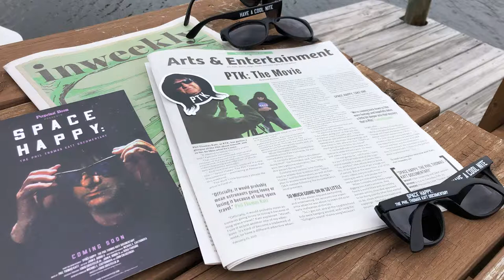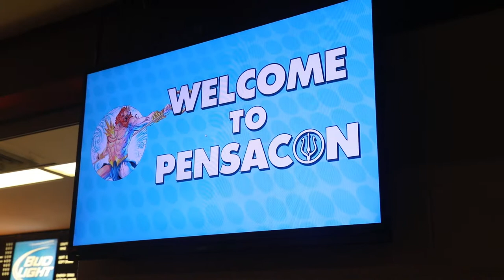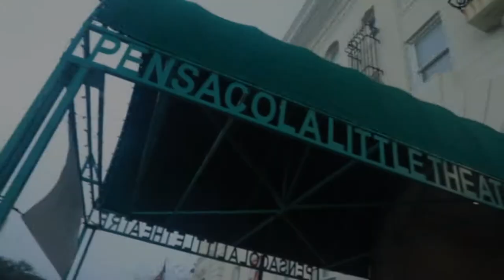Little Wings - Little Wings (Mark Gormley Cover)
The Uncharted Zone (UZ-TV) is a weekly public-access television music show hosted by the eccentric Phil Thomas Katt (PTK). The channel plays original and cover videos by local artists in the Pensacola, Florida area and beyond. Phil Thomas Katt and his crew of quirky collaborators have been making lo-fi music for decades.

UZ-TV rose to prominence in 2009 after several Mark Gormley and Phil Thomas Katt music videos were uploaded to YouTube and went viral. The phenomenon still lives on today.

A Perpetual Doom Production
Video by Louis Crisitello, Jr. & John R. Nobbs II